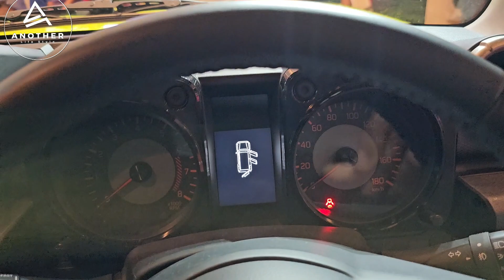Maruti Suzuki Jimny 2023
The Maruti Suzuki Jimny is a compact SUV that has gained popularity in recent years. It features a rugged and boxy design, making it suitable for both urban and off-road adventures. The Jimny is loved for its compact size, capable 4x4 system, and affordable price. It comes with a range of advanced safety features and modern technologies, making it a reliable and comfortable vehicle to drive. Overall, the Maruti Suzuki Jimny is a popular choice among SUV enthusiasts.

मारुति सुजुकी जिम्नी एक कॉम्पैक्ट एसयूवी है जिसने हाल के वर्षों में लोकप्रियता हासिल की है। इसमें एक ऊबड़-खाबड़ और बॉक्सी डिज़ाइन है, जो इसे शहरी और ऑफ-रोड दोनों तरह के रोमांच के लिए उपयुक्त बनाता है। जिम्नी को उसके कॉम्पैक्ट आकार, सक्षम 4x4 सिस्टम और किफायती कीमत के लिए पसंद किया जाता है। यह उन्नत सुरक्षा सुविधाओं और आधुनिक तकनीकों की एक श्रृंखला के साथ आता है, जो इसे चलाने के लिए एक विश्वसनीय और आरामदायक वाहन बनाता है। कुल मिलाकर, मारुति सुजुकी जिम्नी एसयूवी प्रेमियों के बीच एक लोकप्रिय पसंद है।
2023 suzuki jimny 5 door
Maruti suzuki jimny maruti jimny suzuki jimny jimny
new suzuki jimny